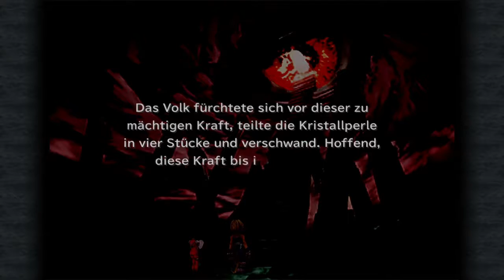Let's Play Final Fantasy IX #86: zwischen Kali und Tiamat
Hierbei handet es sich um die Steamversion.
Kommentiertes Gameplay zu Final Fantasy IX von Bambooclaw!
Neue Videos immer von Montag bis Samstag!